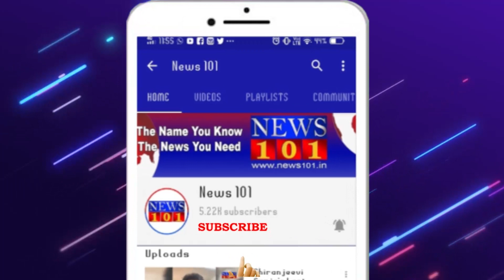ಹೇರ್‌ ಕಟ್ಟಿಂಗ್ ವೇಳೆ ಕೋಪದಿಂದ ಕುದಿಯುತ್ತಿದ್ದ ಬಾಲಕ - ಮುದ್ದು ಪುಟಾಣಿಯ ವಿಡಿಯೋ ವೈರಲ್ | News101